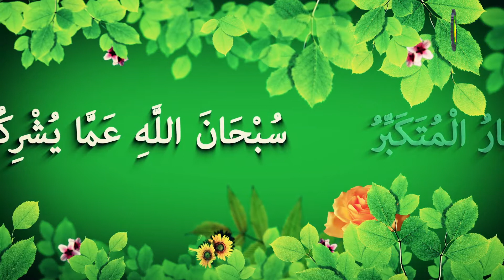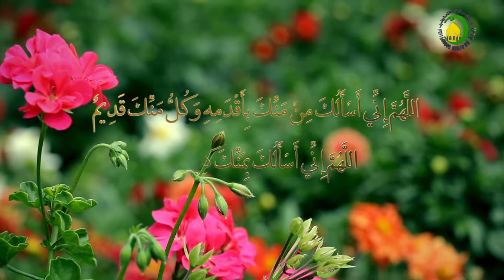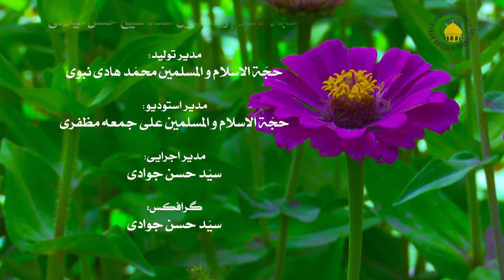119. پاسخ امام علی (علیه السلام) به توهم تناقض در قرآن (1) - استاد : شیخ حسن میلانی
این درس اختصاص دارد به پاسخ امام علی علیه االسلام به توهم تناقض در قرآن. کار شناس محترم در آغاز  به ترجمه کلام امیر المؤمنین علیه السلام در پاسخ آن مرد شکاک پرداخته است.